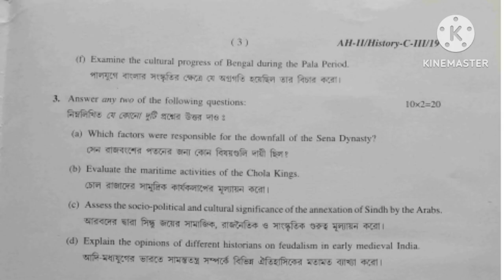B.A 2nd Sem History Hon's Question Paper-2019////Paper-CC-III#Burdwan University